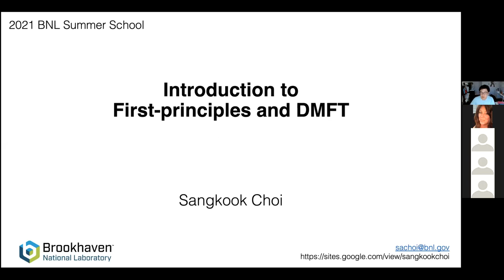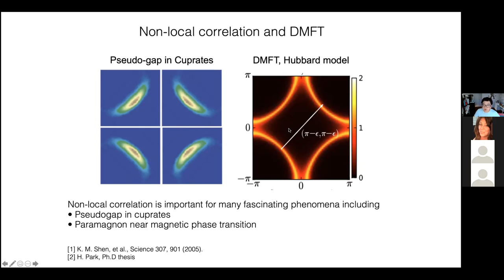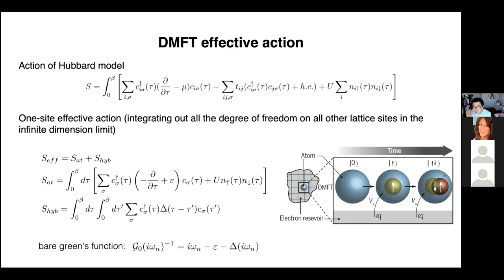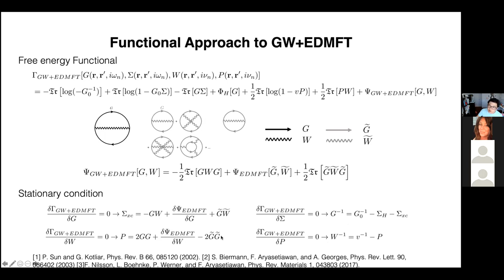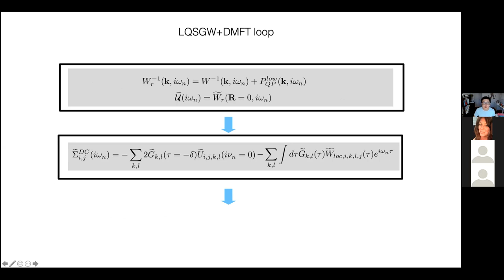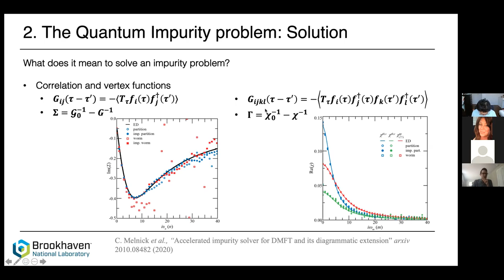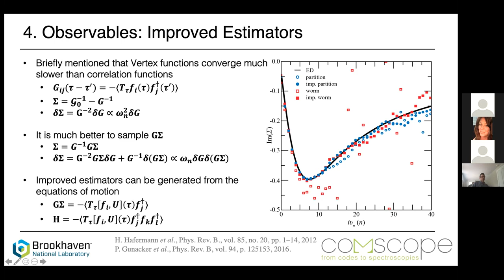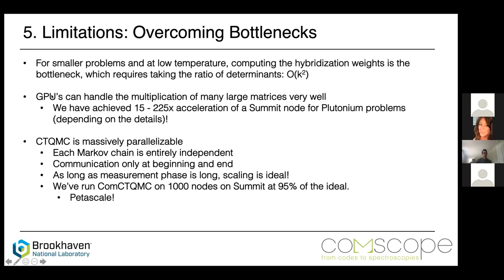Sangkook Choi + Corey Melnick - Introduction to DFT+DMFT, qsGW+DMFT, and Continuous Time Monte Carlo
The fifth talk in the Comscope Summer School 2021, a virtual school given by the Comscope team about Comsuite ab initio software for correlated materials.  This talk, "Sangkook Choi + Corey Melnick - Introduction to DFT+DMFT, qsGW+DMFT, and Continuous Time Monte Carlo", was given at 10 AM EST on June 23, 2021.  It contains two parts.  The first part, Dr. Sangkook Choi's "Introduction to First-principles and DMFT", presents the physics and algorithms of combined DFT+DMFT and qsGW+DMFT calculations.  At 1:13:45 in the video Dr. Corey Melnick's "Introduction to Continuous Time Monte Carlo (CTQMC)" begins, and presents how the CTQMC approach solves strongly correlated impurity problems.  Dr. Choi is responsible for the ComDMFT code which ties together the LQSGW code with dmft calculations, and Dr. Melnick is responsible for Comscope's CTQMC solver.  Both work at Brookhaven National Lab.  The school's web site is and Comscope's web site is